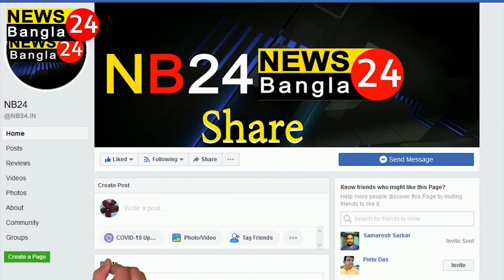মানিকচক থানার নিমতলী এলাকায় চাঁদার জোর জুলুমের প্রতিবাদে রাস্তা অবরোধ ট্রাক চালকদের।